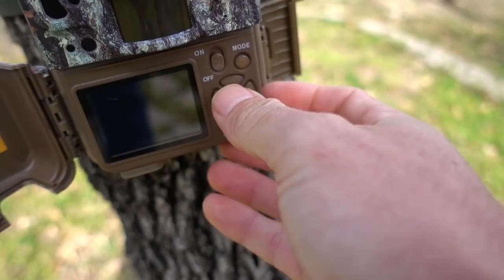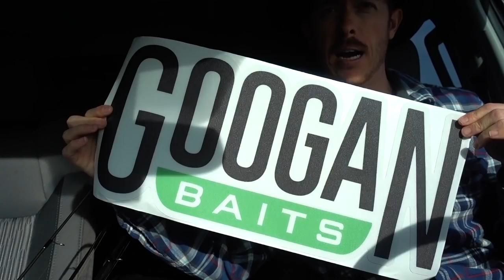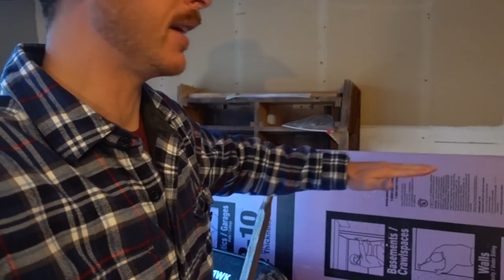My New Tackle Board will be HUGE